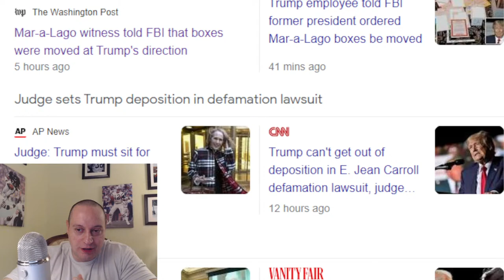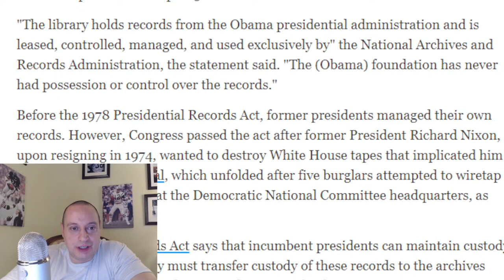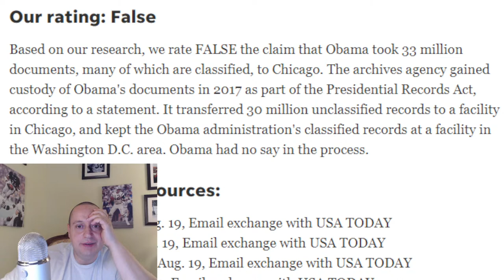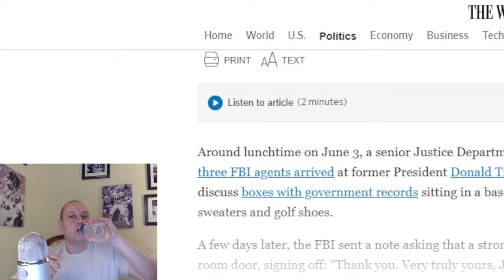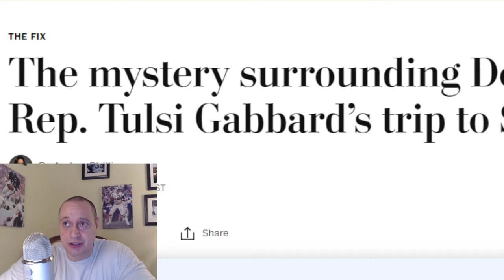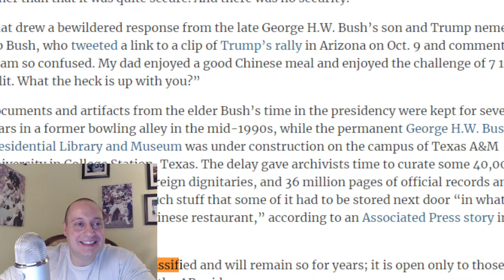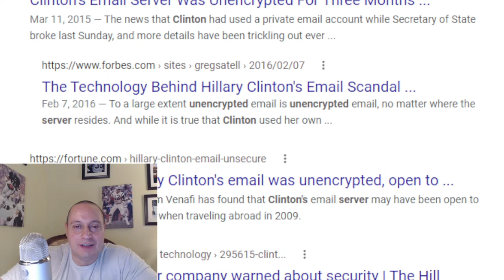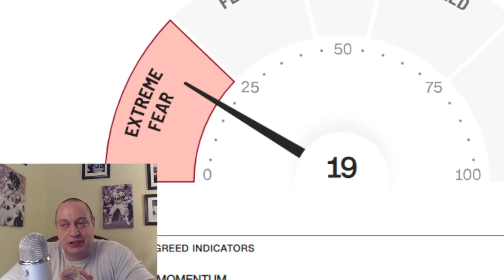Former President Indictment Imminent Reports Washington Post After Employee Was Told to Moved Boxes